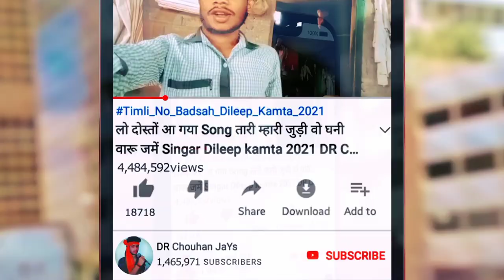नाचने ने 🔥तारों ढंग नहीं‼️Nachane ne Taro Dang nhi‼️ सुपरहिट डांस विडियो‼️JaYs Bhide Divya Sisodiya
Album :- नाचने ने 🔥तारों ढंग नहीं‼️Nachane ne Taro Dang nhi‼️ सुपरहिट डांस विडियो‼️JaYs Bhide Divya Sisodiya

🎤 Singar :- JaYs Bhide Divya Sisodiya

🎵 Music Director :- Prakash Patel

📝 Lyrics :-  JaYs Bhide

🎹 Studio:-  MA NARMADA Ricoding Studio Sondwa